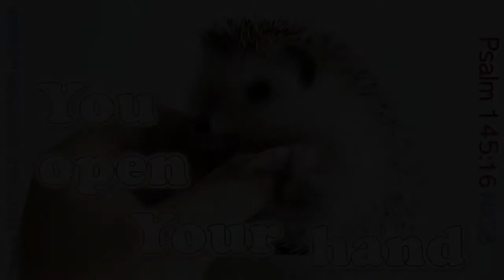Psalm 145:5, 15-16, 21 NASB - You open Your Hand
"You open Your Hand and satisfy the desire of every living thing" - Psalm 145:5, 15-16, 21 New American Standard Bible (NASB).

Psalm 145 verse 5 NASB
“ … on Your wonderful works, I will meditate.”

Psalm 145 verse 15 NASB
“The eyes of all look to You (wait, hope for),
And You give them their food in due time.

Psalm 145 verse 16 NASB
"You open Your hand and satisfy the desire of every living thing.”

Psalm 145 verse 21 NASB
“My mouth will speak the praise of the LORD,
And all flesh will bless His holy name forever and ever.”